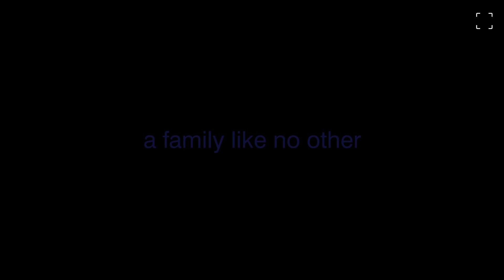The Last Days of Chez Nous 1992 Trailer HD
The Last Days of Chez Nous [1992]

Nominated for 10 AFI Awards and written by Helen Garner The Last Days of Chez Nous is Gillian Armstrong's acclaimed exploration of love, trust, betrayal and lust. Visually resplendent in a brand new high definition transfer a potent drama set around the life of a family facing change.

Starring
Bill Hunter
Bruno Ganz
Kerry Fox
Lisa Harrow
Miranda Otto

Director
Gillian Armstrong